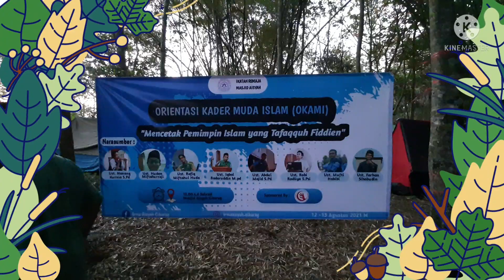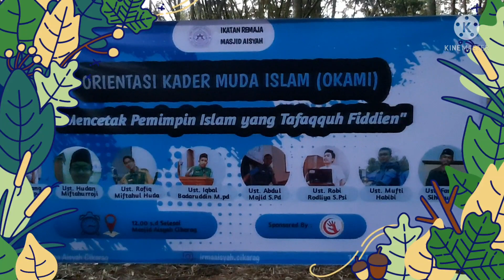Ice Breaking Seru Banget | Hutan Belantara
Acara OKAMI (Orientasi Kader Muda Islam)
Kegiatan Pengkaderan di tingkat Remaja Mesjid
isi kegiatannya Materi tentang:
Seputar Islam
Permainan
Pelacakan Motivasi
Dll...guna mempersiapkan Kader yang Tafaqquh Fiddin